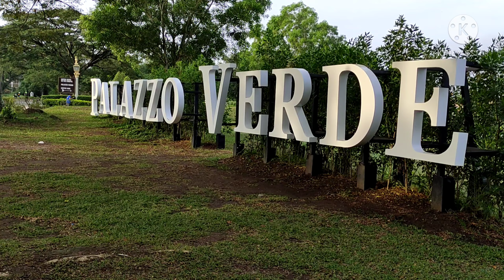Palazzo Verde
Palazzo Verde open field, Daang Reyna, Las Pinas